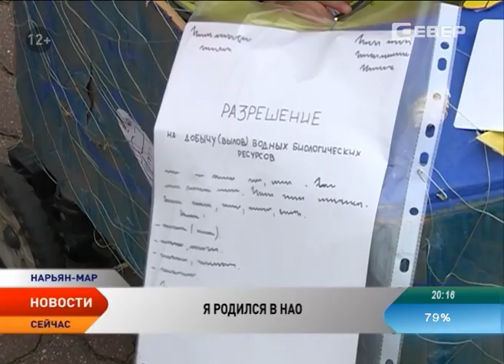Конкурс «Дефиле детских колясок» открыл День Ненецкого округа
Праздник День образования НАО и День нефтяника открылся парадом-конкурсом «Дефиле детских колясок». По улице Смидовича совершили шествие до площади Марад’ сей более 15 семей с украшенными колясками. Главное условие конкурса — оригинально украсить первое транспортное средство своих малышей. Творческие папы и мамы Нарьян-Мара продемонстрировали небывалое мастерство, превратив коляски в северных оленей, дома, цветы и даже капусту. О необычных экипажах расскажет Любовь Пермякова.